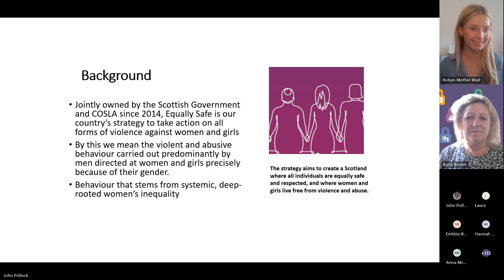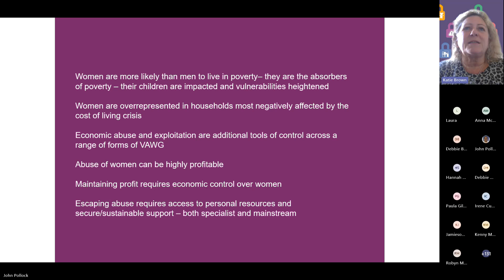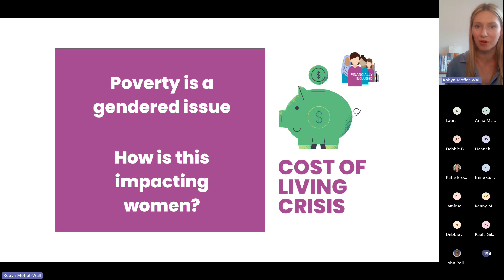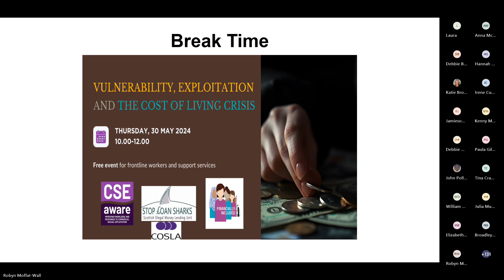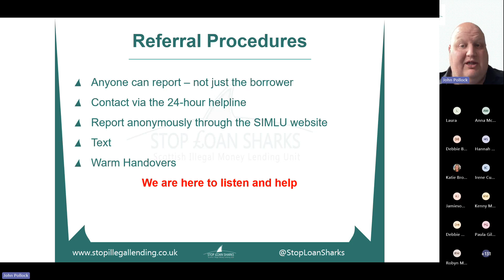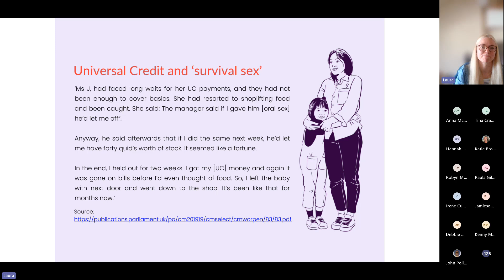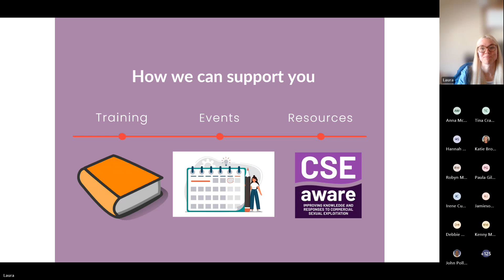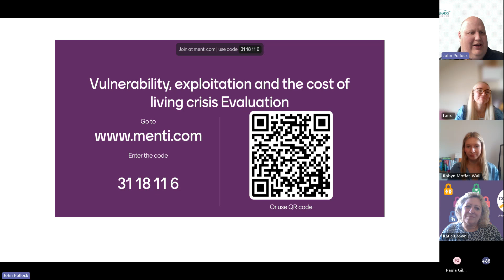Vulnerability, Exploitation and the Cost of Living Crisis Webinar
Recording of a webinar held on 30th May 2024. The webinar looked at how the cost of living crisis has impacted the vulnerability of woman and girls and how this has lead to an increase risk of being exploited.

It features expert speakers discussing their experiences of Financial Inclusion, Illegal Money Lending, Commercial Sexual Exploitation and the overarching Equally Safe Strategy.